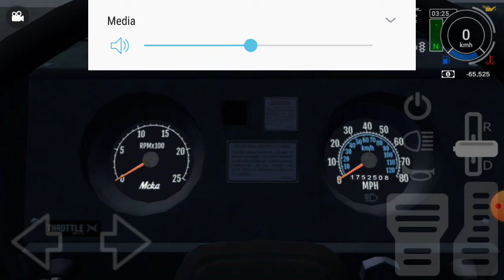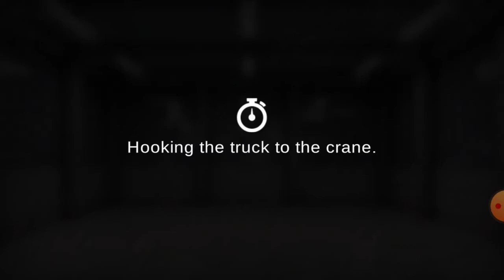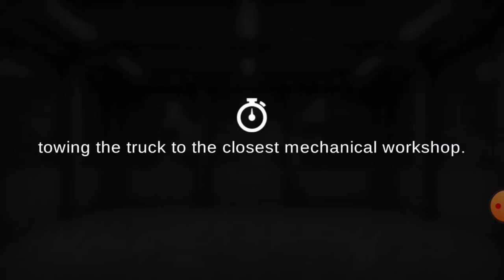Playing Grand Truck Simulator 2 Part 3